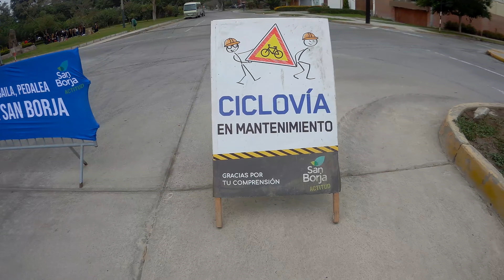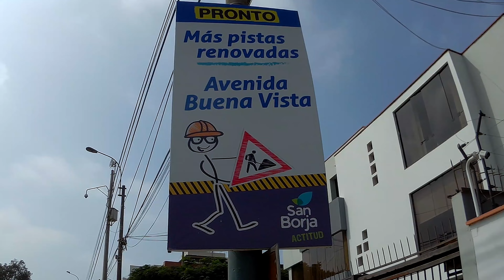Avances en San Borja - topellantas y conexiones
Inesperados cambios en SanBorja, desde serenazgo con U-locks, nuevos topellantas q parecen glacitas, hasta cambios en San Borja Sur. Los avances en las ciclovías suelen ser lentos pero el mapear y registrar ayuda a ver con el tiempo que distritos dedican mas tiempo y recursos a mejorar la movilidad para todos